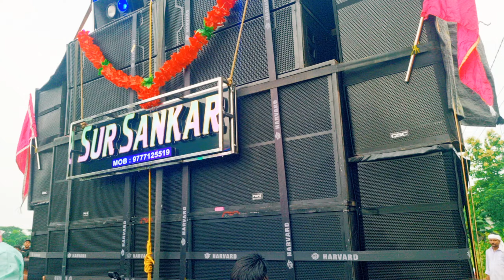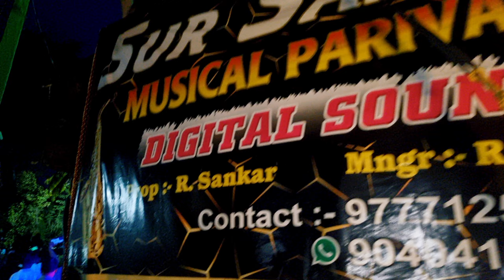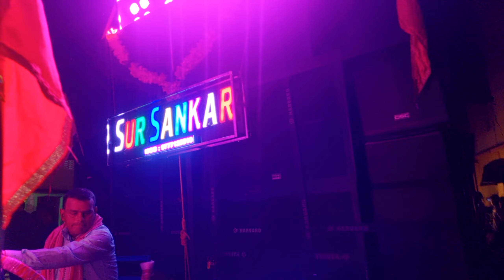ଦୋଗଚିଆ ଗଣେଶ ପୂଜା ଭସାଣୀ High Mid Competition Sur Sankar musical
ସୁର ଶଙ୍କର ମ୍ୟୁଜିକ୍ Fire 🔥 📢🔥📢🔥📢🔥📢🔥📢

Spdchandanvlogs07 vlogs
odisha musician vlogs

Spdchandanvlogs07
form _ bellaguntha ganjam odisha (india)

( Camera ) samsung Galaxy 21 mobile 📱
(12) megapixel camera
(4K )ultra video full HD
(for) business no ❌️ worker boy
( my )personal email spdchandanvlogs07

( instagram ):=spd chandan music
(Facebook):=spd chandan କେନ୍ଦ୍ରାପଡା ଇଟା ମୁଣ୍ଡଳୀ ଗଣେଶ ପୂଜା ପୋଗ୍ରାମ 💥💥💥💥full saxophone competition 🎷🎷🎷🫵😱😱
(Twitter):=no❌️😭😭😭😭😭

editing inshot app
youtube shorts please
Browse features